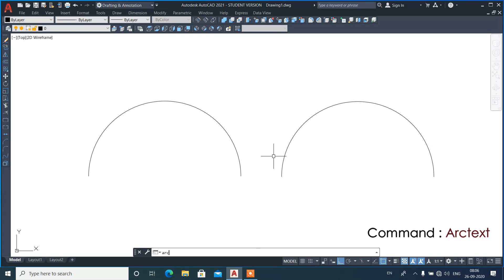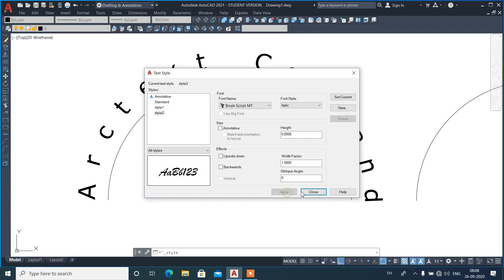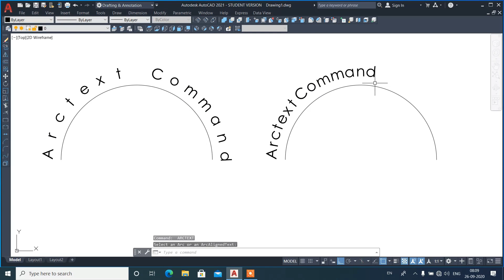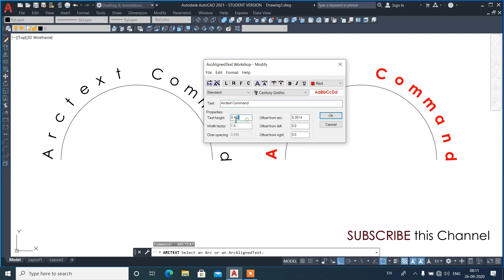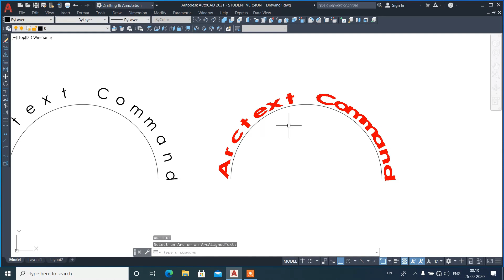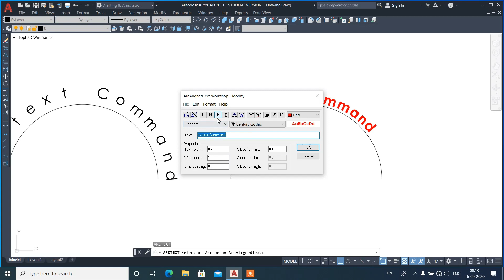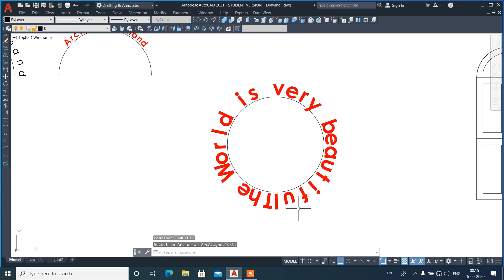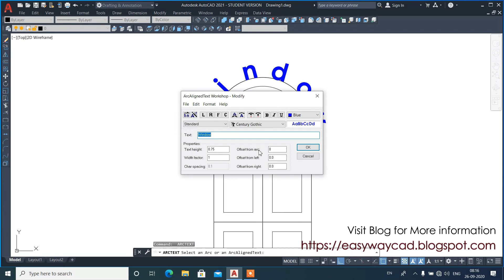How to Write Text on Arc using Arctext Command in AutoCAD Software?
In this Video, We learn how to write Arctext in AutoCAD Software.